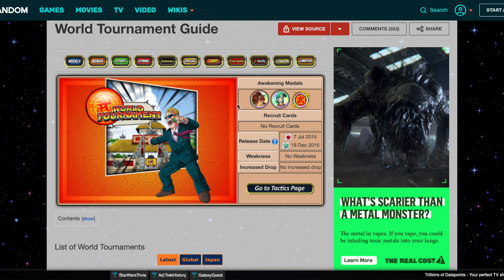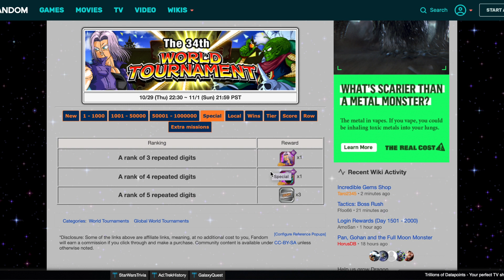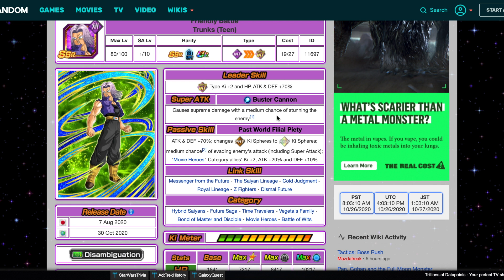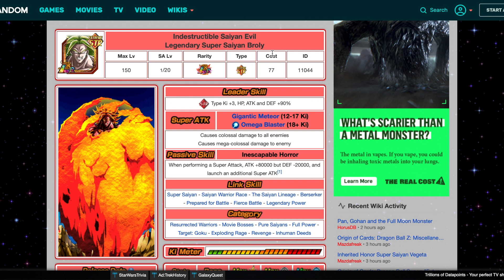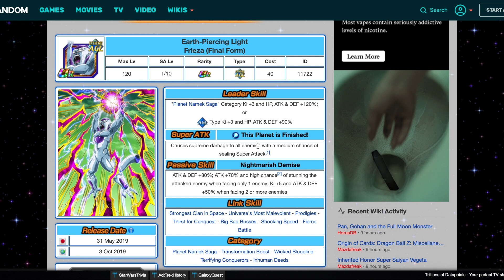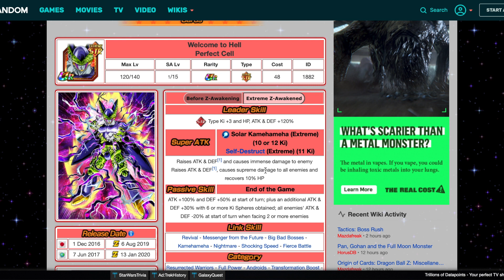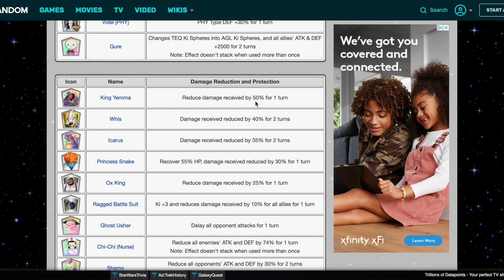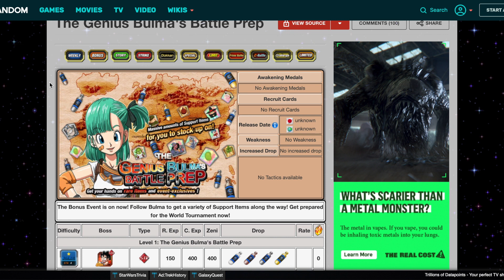THE ULTIMATE DOKKAN WORLD TOURNAMENT GUIDE! | DBZ Dokkan Battle